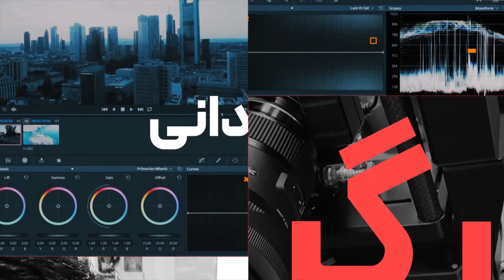آموزش فیلمسازی⭐: راهنمای انتخاب لنز دوربین | عددهای رو لنز دوربین هرکدام چه معنایی دارند؟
تو این اپیزود به اعدادی که در اسم لنزهای دوربین وجود داره اشاره کردم. توضیح دادم که هرکدوم به چه معنا هستند و کاربردشون چیه. و مفهوم عمق میدان و فاصله کانونی توضیح دادم.
 اونایی که برای شروع دنبال تهیه لنز برای عکاسی یا فیلمبرداری هستند خیلی خوبه که این اطلاعات رو داشته باشند.

لنزهایی که در این اپیزود معرفی شدند
Sigma 18-35mm F1.8 DC HSM
Samyang 85mm T1.5 AS IF UMC
Samyang 24 mm T1.5 VDSLR
Panasonic 12-60 mm/F 3.5-5.6 LUMIX G VARIO POWER OIS ASPH

نرم افزارهایی که در ساخت این اپیزود استفاده کردم

تجهیزاتی که استفاده کردم
Panasonic GH5
Nicefoto LED HC1000B
Aputure vs2 fine hd
Aputure Light Storm LS
NiceFoto Deep Octagon Parabolic Softbox with Grids 90cm
Zoom H6
Rode Smartlav+ Lavalier
RØDELink Filmmaker Kit
Ikea Desk Lamp
Xiaomi USB Lamp